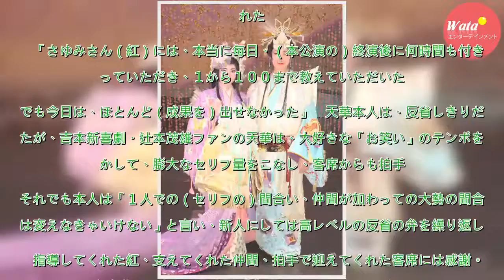天華えま「御霊ふれあった」難役指導紅ゆずるら感謝 - 芸能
宝塚歌劇異色の“落語ミュージカル”と評判を呼んでいる星組「ＡＮＯＴＨＥＲ　ＷＯＲＬＤ」新人公演が１５日、兵庫・宝塚大劇場で行われ、ＯＧ天海祐希にあこがれる最上級生７年目の天華（あまはな）えまが、３度目のセンターに立った。　早口で船場ことばをまくし立て、「なんまいだ」と歌い踊る。桂米朝一門お家芸の大...